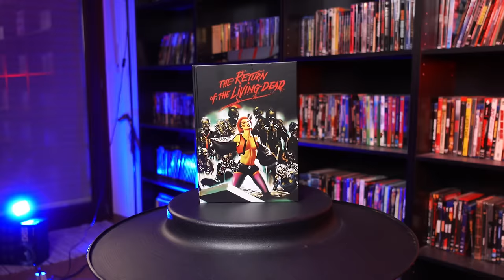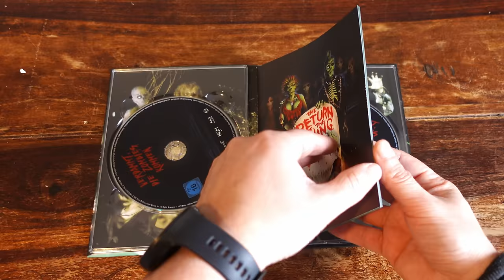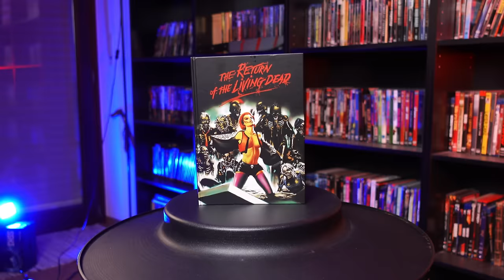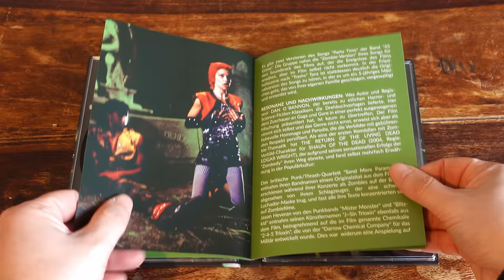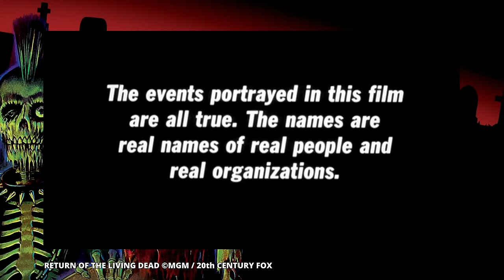Wenn ZOMBIES ums Verrecken nicht sterben wollen! RETURN OF THE LIVING DEAD FILMBESPRECHUNG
Im der heutigen grossen Filmbesprechung / Retrospektive / gibt es einen Horror Klassiker der 80er Jahre. Return of the living Dead! Oder auch auf deutsch: Verdammt die Zombies kommen. Spassig, schockierend, gut. Es wird alles wichtige beleuchtet: Produktion und Entstehung / Releases / Handlung und Anschließend meine Analyse und Kritik. Viel Spass mit dem Video.

00:00 Intro / Einleitung
01:26 Produktion/Hintergründe
07:59 Releases
10:12 Handlung
13:45 Kritik/Analyse
18:45 Fazit